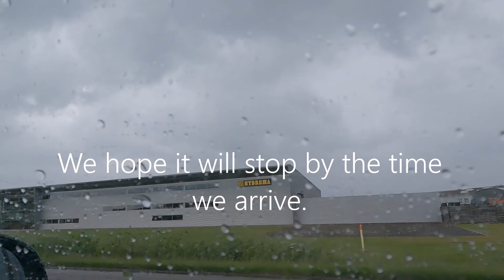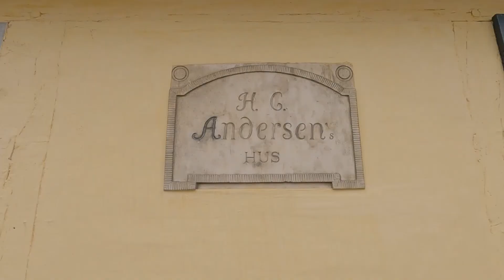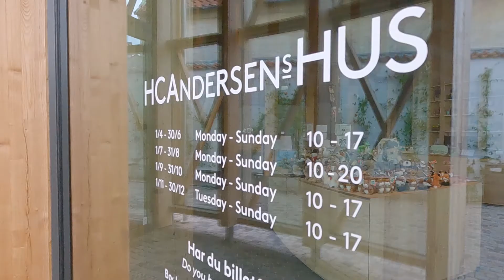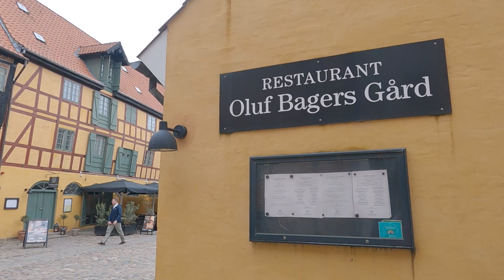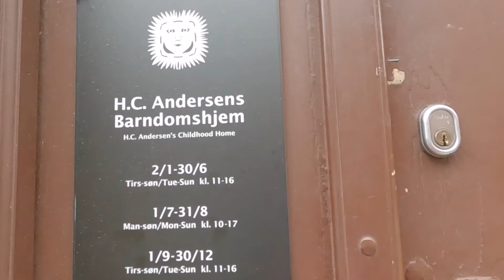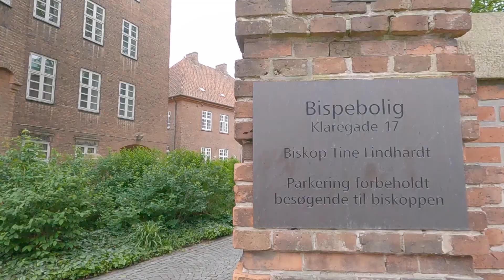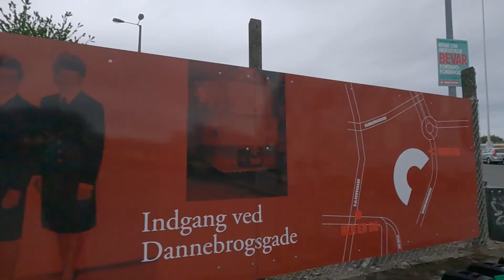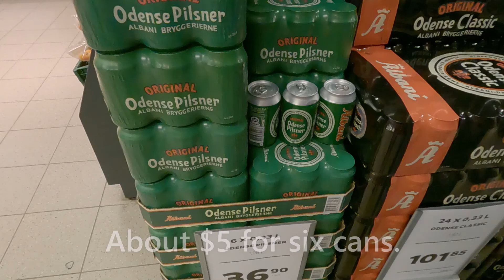【Denmarkデンマーク】🇩🇰A trip to the city of fairy tales Odense, H.C Andersen's hometown/ Odense Trip Vlog①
About a two-hour drive from Copenhagen, we visited Odense, H.C Andersen's hometown.
Odense is the third largest city in Denmark.
We hope you enjoy stroll through Odense, the city of fairy tales :)

＊We visited Odense on May 30-31, 2022.

ℹ️Trip Informationℹ️

0:00 Opening

0:36 Storebæltsbroen

1:21 City Hotel Nattergalen

2:03 Møntergården

2:36 Casino Odense

2:51 Odense Concert Hall

3:27 Restaurant Under Lindetræet

4:05 Klods Hans

6:01 deilig

6:24 Restaurant Oluf Bagers Gaard

8:25 St. Alban's Church

8:55 Sankt Knuds Kirke

9:49 Hans Christian Andersen's Childhood Home
Munkemøllestræde 3, 5000 Odense

12:06 Nelle's Coffee & Wine

12:22 Kunstmuseum Brandts

12:25 Fredo's Coffee Right

12:33  Café Korn

12:51 Restaurant Værdsat

13:07 King's Garden

13:26 Storms Pakhus / Odense Street Food

15:01 Netto

🎬Recommended Trip Videos🎬

▼Göteborg city tour / Volvo Museum / New car in Göteborg, the city of Volvo / Sweden Trip Vlog②

▼Malmö Sightseeing / Finding souvenirs in Malmö's supermarket! / Malmö Sweden Trip Vlog③